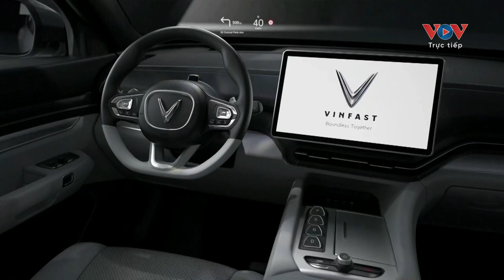[Mãi Mãi Là Sao Sáng Dẫn Đường] Đài TH KTS VTC | VTC1 tách sóng VOV TV